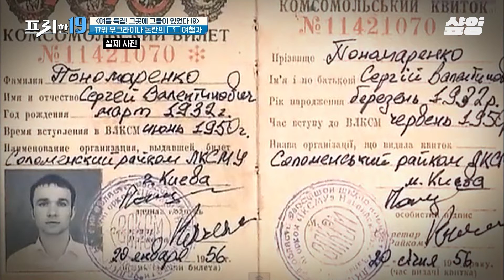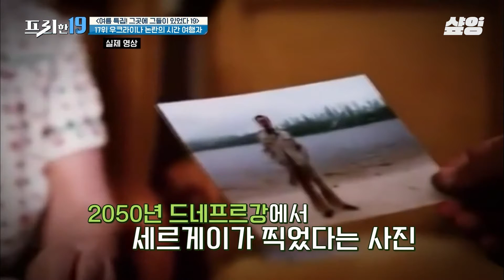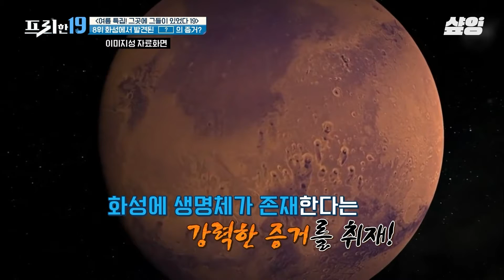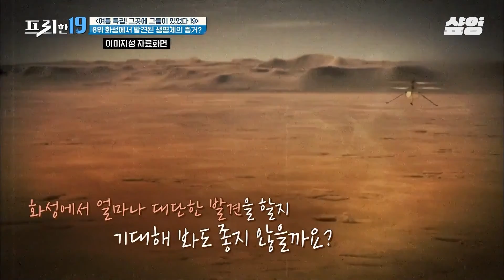[프리한19] 과거와 미래를 왔다 갔다 하는 시간 여행자의 실존?! 74세의 나이에 걸맞지 않은 20대 외모부터 2050년에 찍어온 사진까지😮